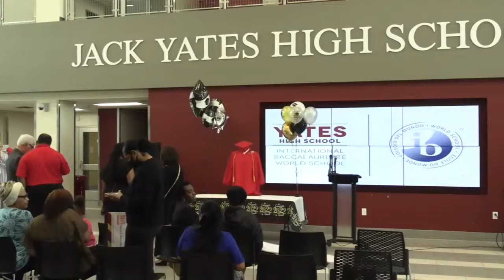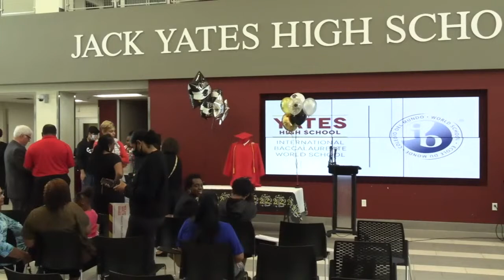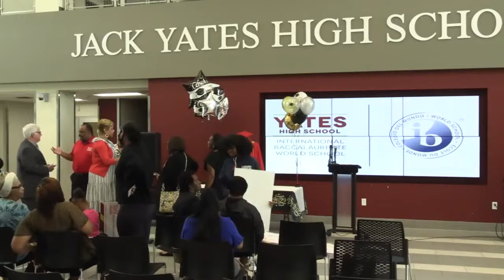Roland presents scholarships at his alma mater, Jack Yates High School in Houston